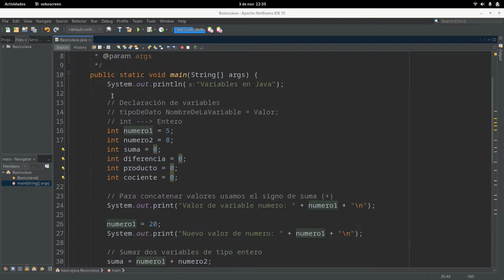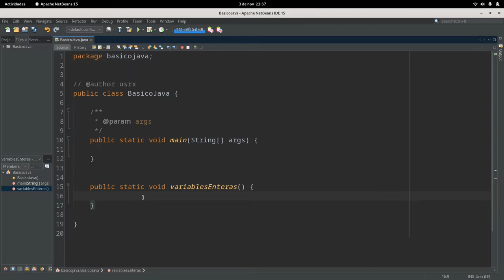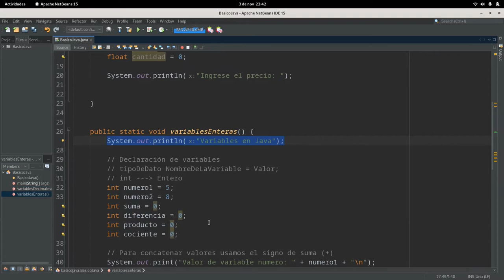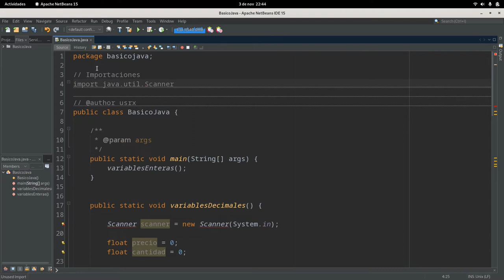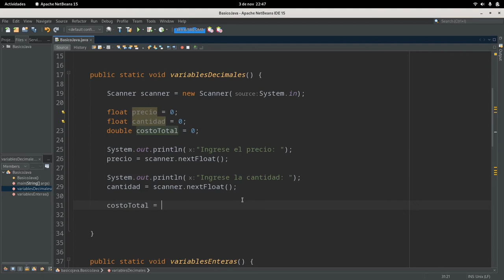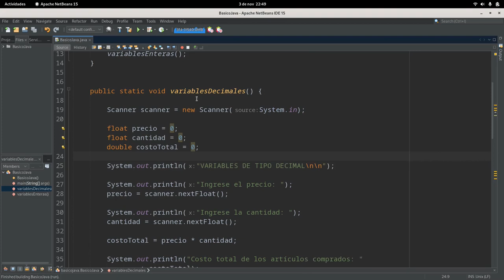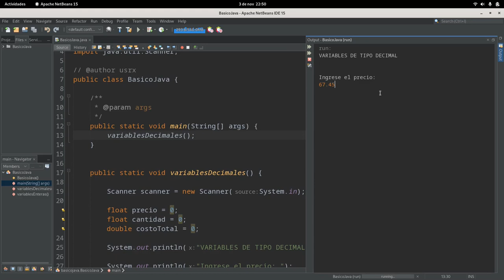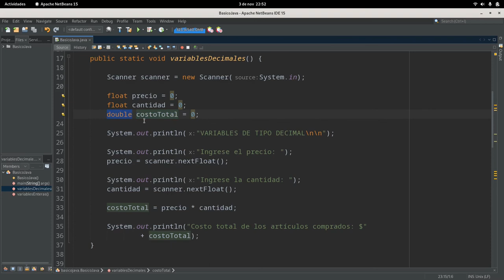Java Básico parte 4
En este video trabajaremos con variables de tipo decimal: float y double